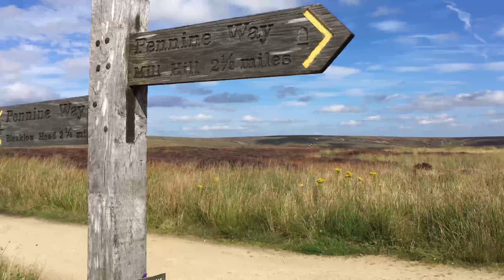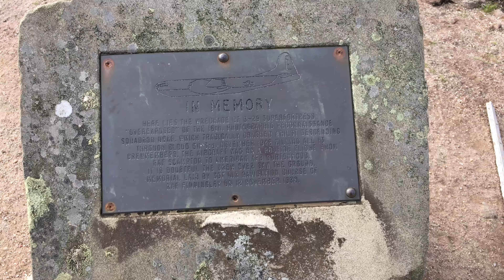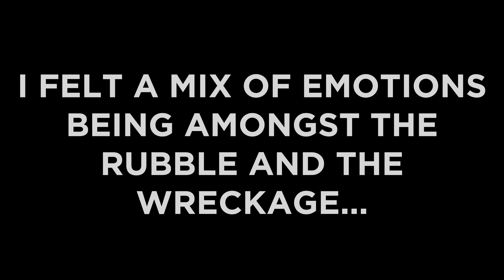PLANE CRASH! | BOEING B29 SUPERFORTRESS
CHEERS for checking out this video!

It's a first for me to put something up thats personal to me in the sense that I'm actually featuring in it. What can I say? After 34 years I'm taking a leap of faith with this YouTube thing!

This is a video of Me, my girlfriend and my BoyDog Lando going on the hunt for the WW2 B29-Superfortress crash site in Glossop.

I like to go on adventure walks, film with my dog, make videos of it and share it with friends and family and finally I'd like to share it with you and the world!

So here's the first one of many! Again, I hope you like! If you do a comment would be nice to read. Let me know your thoughts!

Apologies for the sound in some cases, it was filmed on my iphone and the wind was brutal!

Anyway, thanks for letting me introduce myself and cheers!

D